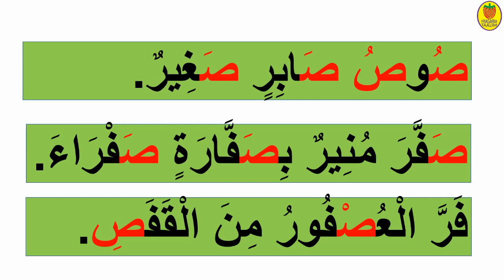قراءة حرف الصاد للأطفال/حرف الصاد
قراءة حرف الصاد مع الحركات القصيرة و الطويلة و التنوين/قراءة مقاطع تتضمن حرف الصاد/قراءة كلمات تتضمن حرف الصاد/صور لكلمات تتضمن حرف الصاد/الصاد/صوت الصاد